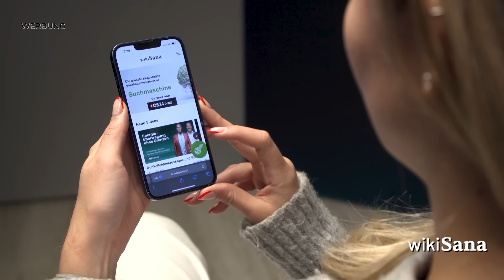Zwischen Dogma und Realität: Wie Pseudorealität zu Misstrauen und Feindseligkeit führt | QS24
Die Pseudorealität und ihre Auswirkungen: Eine kritische Betrachtung der Energiefresser!

Der berühmte Spruch "Mach die Welt - wie sie dir gefällt" von Pippi Langstrumpf mag auf den ersten Blick charmant erscheinen, aber er birgt auch eine tiefere Bedeutung, die heutzutage in Form der Pseudorealität allzu oft zu finden ist. Ähnlich wie zwei frisch Verliebte können Menschen sich in diese Pseudorealität verlieben und dabei alle Fakten, wissenschaftliche Erkenntnisse und sogar die verkündete Wahrheit ignorieren. Sie bleiben in ihrem eigenen Dogma gefangen und konstruieren eine unwissenschaftliche Paralogik sowie eine Paramoral um sich herum.

In der heutigen Zeit leben viele Menschen in dieser Pseudorealität und diffamieren und diskreditieren alle Lager, die sich bemühen, eine eigene Meinung zu bilden. Selbst Friedensbefürworter werden dann als Nazis beschimpft, was zu einer Atmosphäre von Misstrauen und Feindseligkeit führt. Dadurch entstehen regelrechte Energiefresser, Menschen, die einem einfach die Energie rauben, egal was man sagt oder tut. Eine Pseudorealität ist schwer zu erschüttern, sie verhärtet sich und schottet sich gegen jegliche Argumente ab.

Prof. Dr. Dr. Christian Schubert ist eine herausragende Figur, die sich vehement für eine Aufklärung über die Zusammenhänge zwischen Psyche und Gesundheit einsetzt. Als Gründer und Initiator des QS24 Wissenschafts-Gremiums sowie als von den Zuschauern zum Arzt/Wissenschaftler des Jahres 2023 gewählt, hat er mit beeindruckenden knapp 700.000 Stimmen eine breite Anerkennung für seine Arbeit erhalten.

Prof. Schubert, ein Experte auf dem Gebiet der Psychoneuroimmunologie, hat nachgewiesen, dass unser Umfeld einen erheblichen Einfluss auf unsere Psyche hat und diese Beziehung entscheidend für unsere Gesundheit ist. Leider wird diese wichtige Erkenntnis von der Schulmedizin oft ignoriert, die den Menschen eher als Ersatzteillager betrachtet und mit ihrem reduktionistischen Materialismus versucht, alles zu heilen. Diese einseitige Sichtweise führt zu lebensgefährlichen Folgen, da die Ursachen von Krankheiten oft vernachlässigt werden.

Es ist an der Zeit, dass die Medizin den Menschen wieder in den Mittelpunkt stellt und nicht nur auf kommerzielle Ziele des Kapitalismus abzielt. Die Behandlung von Symptomen allein reicht nicht aus; es ist wichtig, die Ursachen von Krankheiten zu identifizieren und zu beheben, um langfristige Gesundheit und Wohlbefinden zu gewährleisten. Prof. Schubert und sein Einsatz für eine ganzheitliche Medizin sind ein wichtiges Beispiel für diesen Paradigmenwechsel, der dringend notwendig ist, um die Gesundheitsversorgung zu verbessern und den Menschen wirklich zu helfen.

▬ Zu Gast ▬▬▬▬▬▬▬▬▬▬▬▬▬▬▬▬▬
Univ.-Prof. Dr. med. Dr. rer. nat. M. Sc. Christian Schubert, QS24 Wissenschafts-Gremium
Sendungsnummer: WGrem_240305_S4_schubert

Univ.-Prof. Dr. med. Dr. rer. nat. M. Sc. Christian Schubert
Univ.-Klinik für Medizinische Psychologie
Medizinische Universität Innsbruck
Schöpfstrasse 23a
A-6020 Innsbruck

Labor
Maximilianstrasse 35
A-6020 Innsbruck